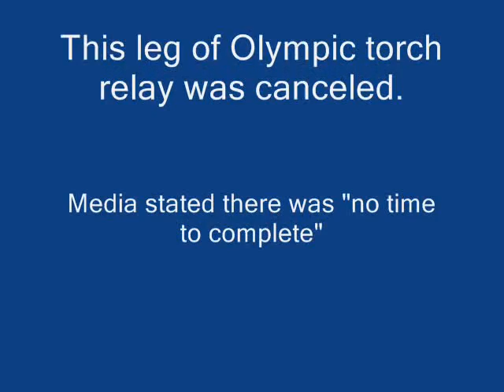Olympic Torch Relay in Shenzhen China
American tapes Olympic Torch relay in Shenzhen China. Shows the Nationalistic pride of the Chinese people---Over 100,000 excited Chinese people waiting for the torch but wait, they canceled this leg as there was no time.